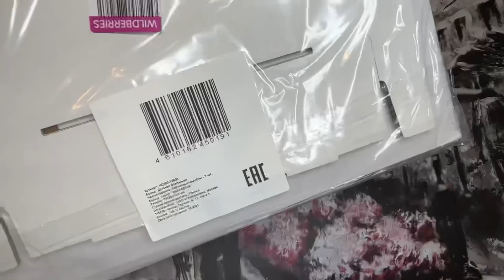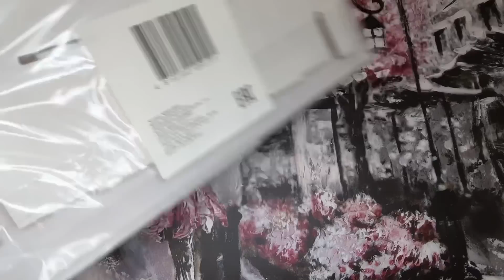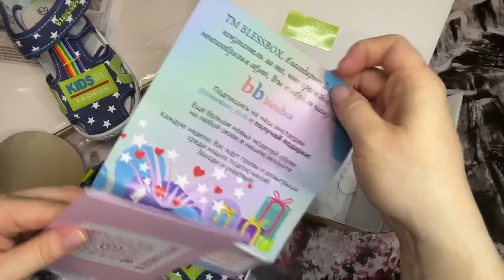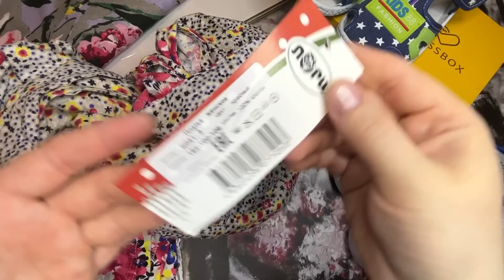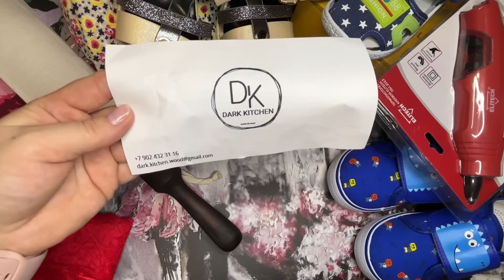WILDBERRIES 🛍👛 МОИ КРУТЫЕ ПОКУПКИ💜💜💜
На развитие канала: 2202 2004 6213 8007 Сбер))) пишите комментарии!!!

1. Босоножки 903р.

2. Дезодорант-кристалл 183р.

3. Батарейки 336р.

4. Трусы утягивающие 254р.

5. Платье 474р.

6. Платье 501р.

7. Слипоны 786р.

8. Текстильные сандалии 787р.

9. Пистолет термоклеевой 683р.

10. Стойкая питательная крем-краска для волос 159р.

11. Пельменница 429р.

12. Форма 292р.

13. Лопатка кухонная 208р.

14. Скалка 313р.

15. Наклейки для ногтей 108р. и 109р.

16. Картонная коробка 313р.

17. Чехол для смарт-часов 263р.

18. Блестки 288р.

19. Подставки для яиц 529р.

20. Лоток для яиц 1764р.